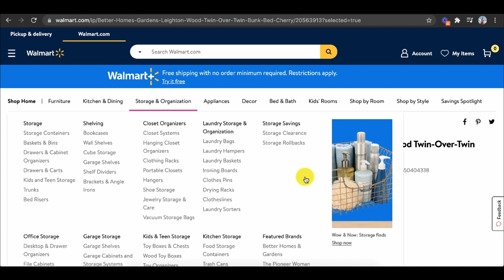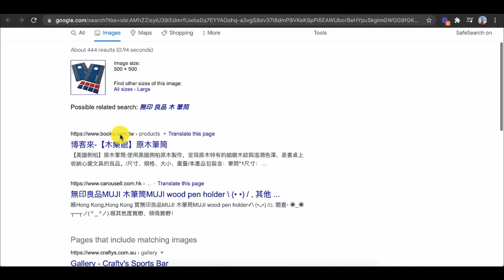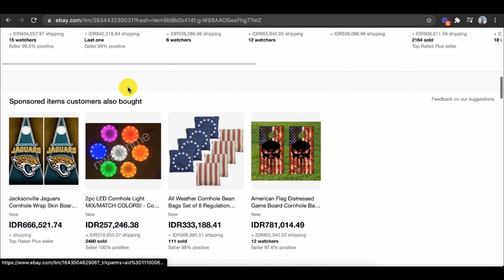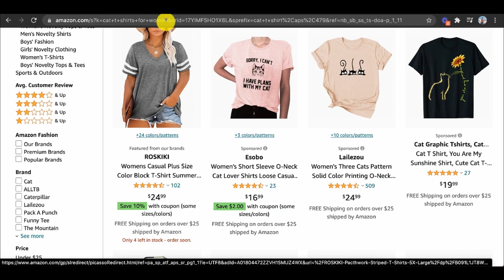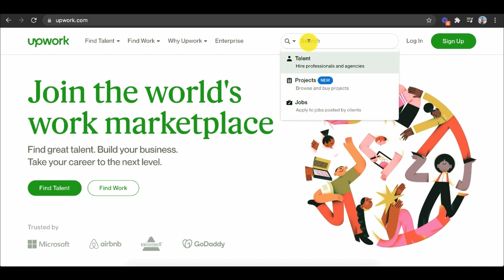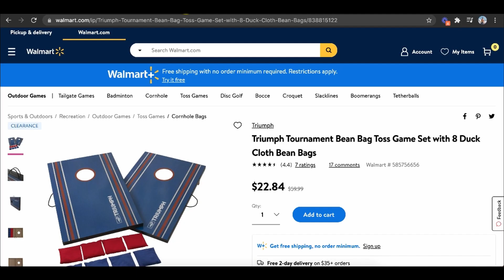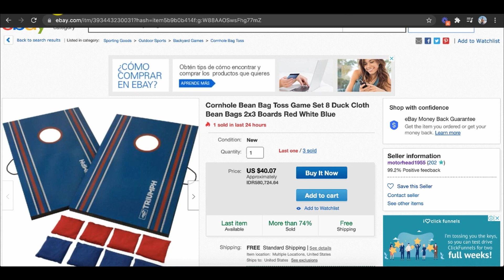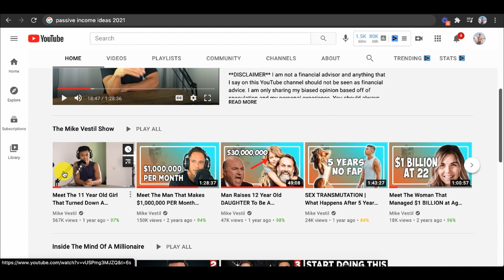How To Make Money With No Job in 2025 (For Beginners)